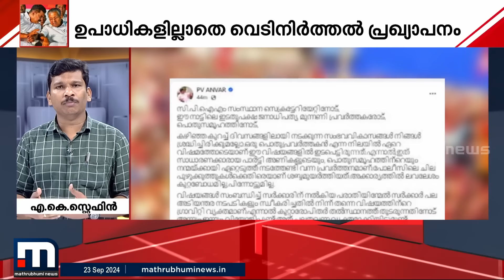മുഖ്യമന്ത്രിക്കൊപ്പമുള്ള കവർ ചിത്രം മാറ്റി പി.വി.അൻവർ | PVAnwar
മുഖ്യമന്ത്രിക്കൊപ്പമുള്ള കവർ ചിത്രം മാറ്റി പി.വി.അൻവർ
മാറുന്ന ലോകത്ത് കൂടുതൽ മാറ്റങ്ങളോടെ. പുതിയ വേഗത്തിൽ. പുതിയ ലുക്കിൽ.
മാതൃഭൂമി ന്യൂസ്.

Happy viewing!